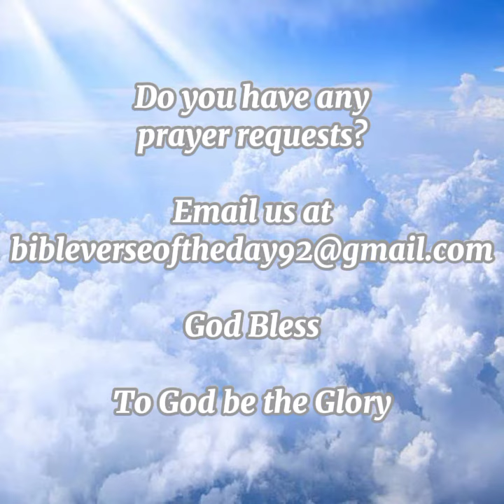Luke 6:45 - Bible Verse of the Day : January 28, 2022 | English & Tagalog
Lukas 6:45 - Bible Verse of the Day : January 28, 2022 | English & Tagalog